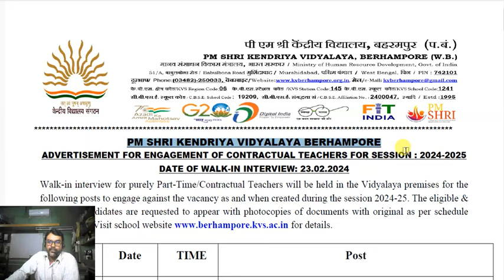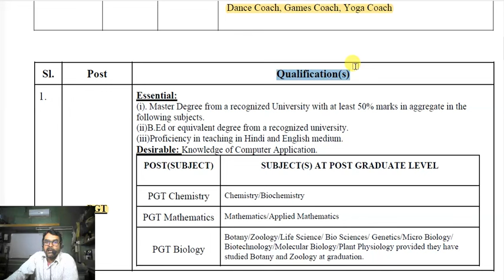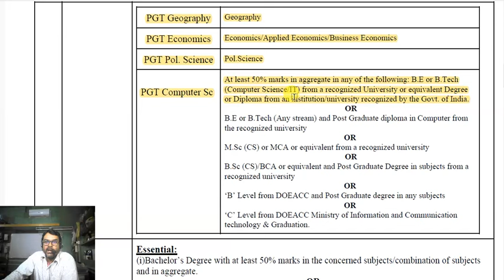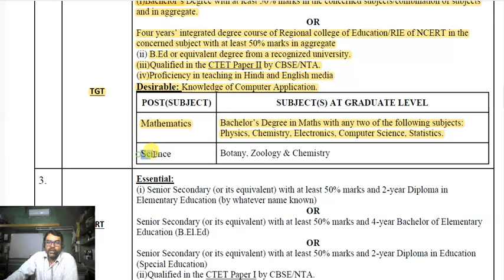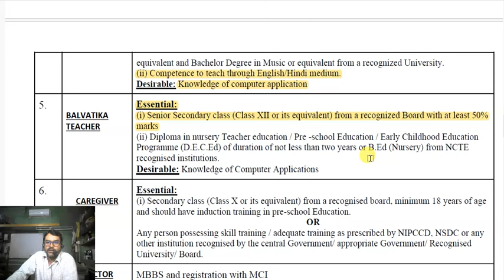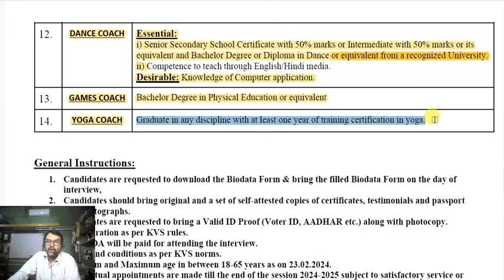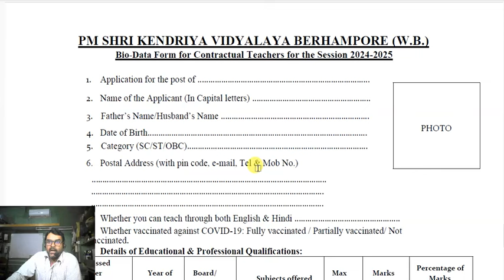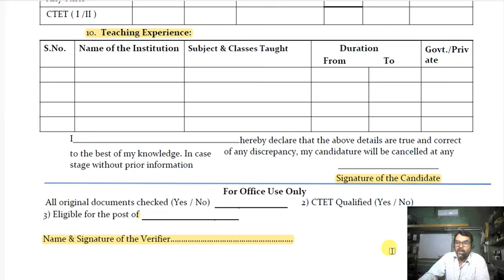✍ KVS Recruitment 2024💥Kendriya Vidyalaya Vacancy 2024🔥 Berhampore KVS 💞 Teachers Recruitment 2024 👈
Tittle: ✍ KVS Recruitment 2024💥Kendriya Vidyalaya Vacancy 2024🔥 Berhampore KVS 💞 Teachers Recruitment 2024 👈

✍ KVS Recruitment 2024💥Kendriya Vidyalaya Vacancy 2024🔥 Berhampore KVS 💞 Teachers Job 👈 KVS Teacher

✍ KVS Teacher Recruitment 2024💥Kendriya Vidyalaya Vacancy 2024🔥 Berhampore KVS Recruitment 💞 Teachers Job 2024👈

KVS Vacancy 2024 | KVS Notification | KVS Recruitment 2024 | KVS Balvatika | KVS TGT, PGT, PRT

Kendriya Vidyalaya Recruitment 2024-25 Session // TGT PGT PRT Teacher Post // WB KV Teacher Vacancy

#📢jobnews